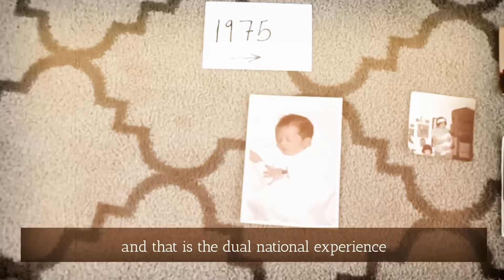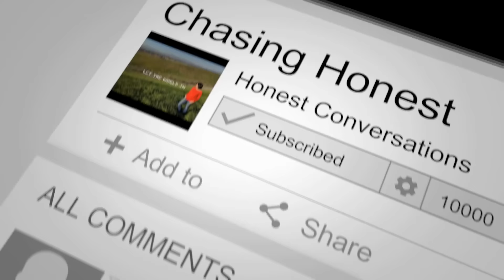Vlog 2: A Background Story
A Background Story video is a short synopsis of what my story is as a dual national. It also invites the viewer to not just dual nationals or immigrants among any host nation. It attempts to explain what it is like to be from two different cultures.
 It also touches on how women in Middle Eastern families are often in a "protected' environment and follow a conservative/ sheltered life path, and how sometimes women have to go off that path to grow.